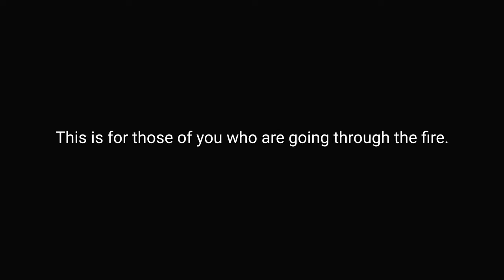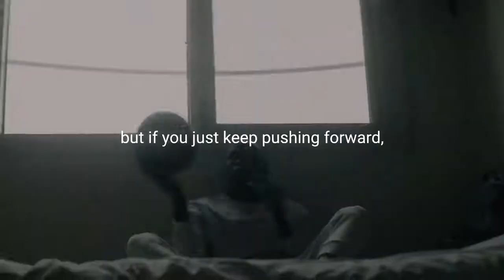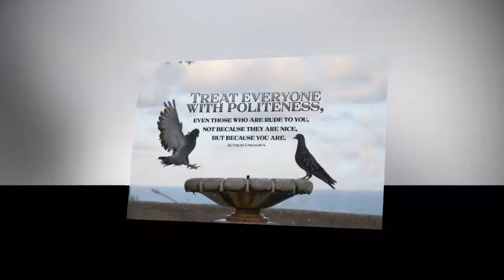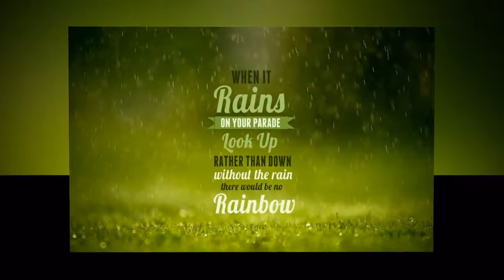Motivational Speeches Every Day | FIGHT THROUGH THIS - Best Motivational Video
Footage by:

Demix - ‘Real Motivation’ - by Andrey Trevgoda
Be better (2019) - by Egor
Demix | No Surrender - by Denis Firstov
World Class | Director’s cut - by Denis Firstov
YOTA Dir. Cut - by Andrey Trevgoda
Western Bulldogs - Belong To The The West | 60 - by Joel Egan DP
Will Deng - I Just Keep Pushing | Volley - by Joel Egan DP
Chisholm | VCE Pathways 30 Second - by Joel Egan DP
CrossFit Challenge. You go girl! - by Pressmaster Production
Boxing for Life - by Pressmaster Production
Micsael Marin - Boxer (subtitulado) - by SemerucoFilms
Anderson “The Spider” Silva - by Myron Parran
Brandon Thatch “Become” - by BLURRED Pictures
MusclePharm- “We Live This” - by BLURRED Pictures

Music: Really Slow Motion and Giant Apes - Stream Of Hope